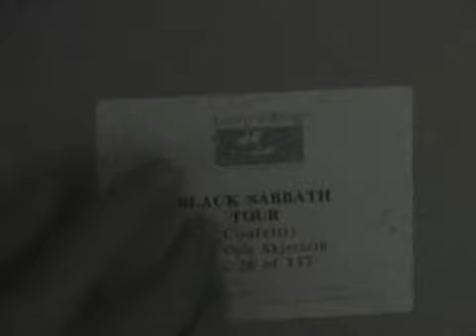Ozzfest 2000 - Confetti Master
Ozzfest's Very Own Confetti Master is Still Rockin N Rollin After All These Years Speaks About His Very Important Job On The Ozzfest Crew.